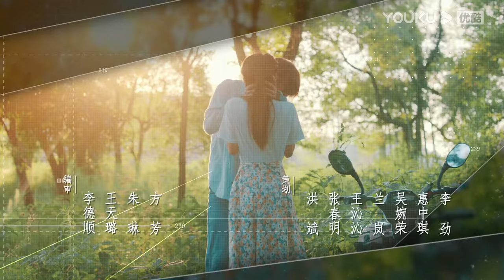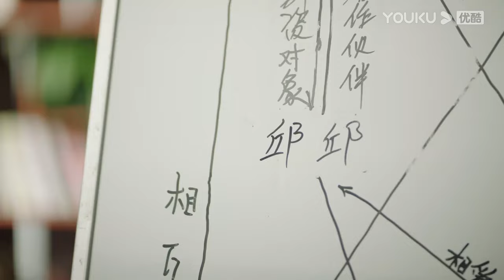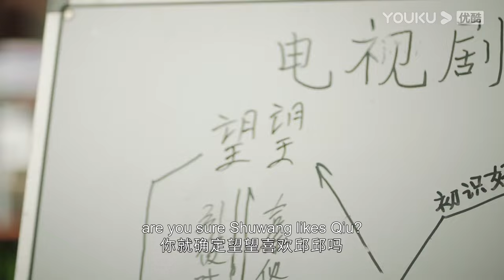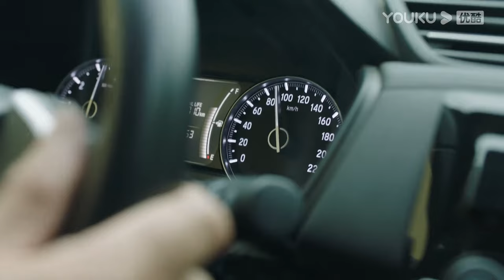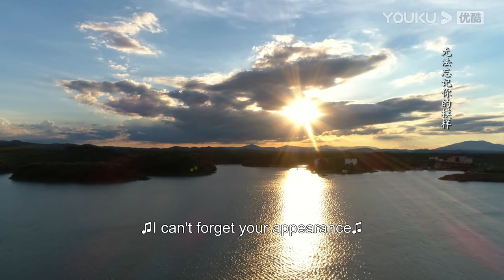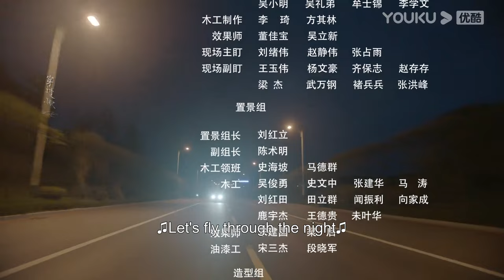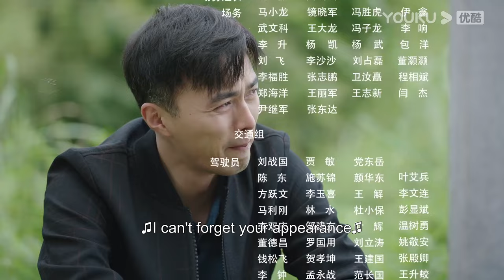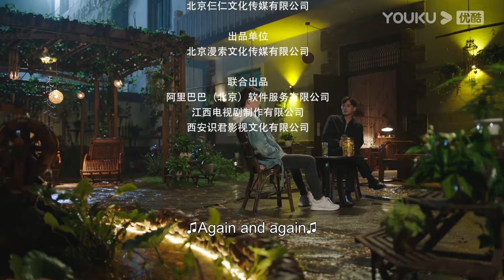[Springs of Life] EP33 | Youngsters Chase Dream with Their Friends | Wang Yizhe/Ye Zuxin | YOUKU